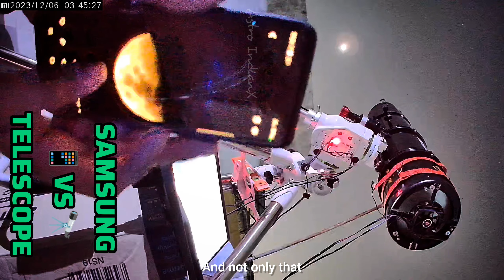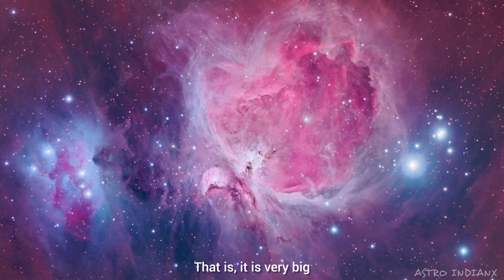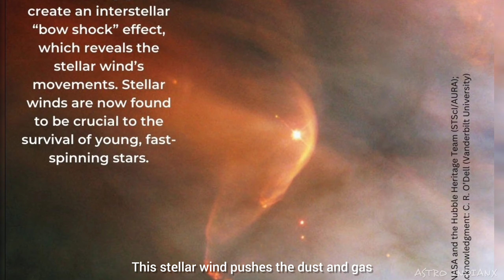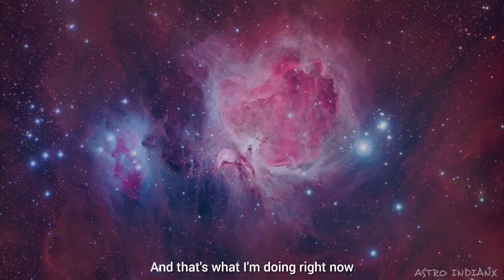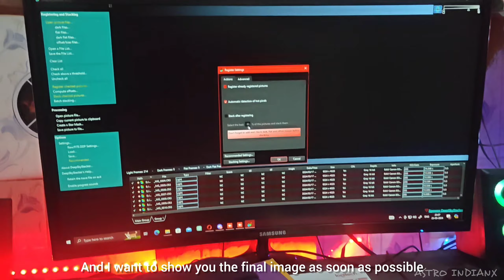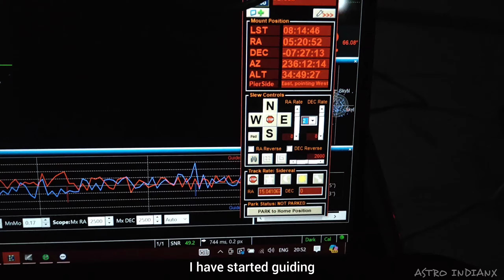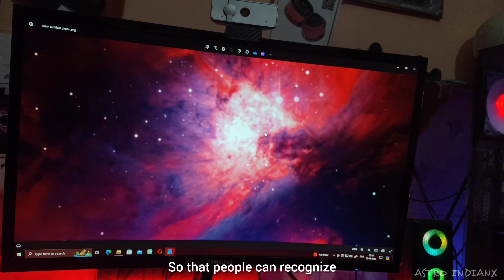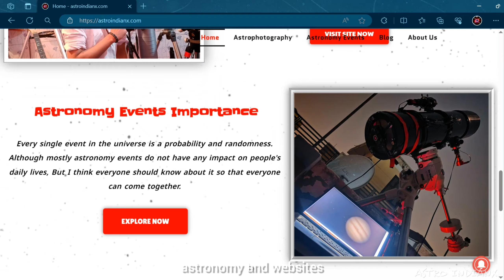I Captured Orion Nebula Through My Telescope | आकाश में मौजूद निहारिका बादल!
Orion Nebula Through Telescope In Hindi

The Orion Nebula (also known as Messier 42, M42) is a diffuse nebula situated in the Milky Way, being south of Orion's Belt in the constellation of Orion, and is known as the middle "star" in the "sword" of Orion. It is one of the brightest nebulae and is visible to the naked eye in the night sky with apparent magnitude 4.0. It is 1,344 ± 20 light-years awayand is the closest region of massive star formation to Earth.

⚠️ALL RAW DATA AVAILABLE FOR DOWNLOAD But Only For Channel Members

(Social media)-

🔭⚙️My Gear & Recommendation -
(paid link) Amazon Buy Links

- 👌your first Telescope Zoom 90X

- 👍second PowerSeeker 50 AZ

- 💪best telescope for starting astromaster

- 🦾best Auto telescope StarSense Explorer 114

- 🤖budget Computerized goto Telescope

- 🖍️telescope laser

- 📽️my dslr Canon EOS 200D II 24.1MP

- 🎤my mic boya wireless

- 📱edit & shoot in smartphone oneplus 11 5g

- 📸mi security camera night vision

- Canon Battery Combo

- LED BOARD

This type of content is still new in India. Even after this you liked my video. Thx You so much.

A lot of time is spent in making each video and a lot of money is also spent in making such videos, so I do not earn any money from this Channel .
That means our channel is (non-profitable). If you support us it will motivate us to make next videos

Support Us if it possible. 🙏 (Shootout In Next Video)
UPI ID Work Everywhere 👇
 kumar-v12@paytm

⚠️ Warning Copyright Music 🎶

TIMESTAMP)-